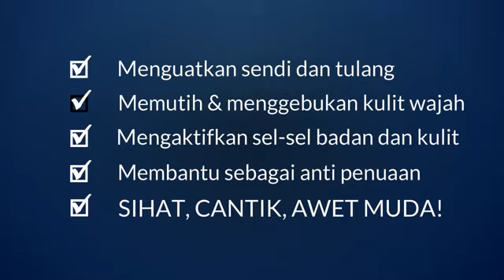Produk Double & Triple Stemcell Untuk Sihat, Cantik Dan Awet Muda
Produk Double & Triple Stemcell. Fenomena penjagaan kesihatan dan kecantikan pilihan masakini. Cara mudah untuk sihat dan cantik.

Double Stemcell
Triple Stemcell
Phytoscience Double Stemcell
Double Stemcell Harga
Double Stemcell Testimoni

Bagi Anda Yang Pentingkan Kesihatan Diri, Kecantikan Kulit Dan Wajah Serta Awet Muda, Maka Produk Berasaskan Teknologi Stem cell Terlaris Keluaran Phyto Science Sdn Bhd,
Merupakan Sesuatu Yang Amat Anda Perlukan Untuk Hidup Yang Lebih Sihat Dan Tampil Menawan Sepanjang Masa.

Terdapat 3 pilihan produk yang ada:
Double Stemcell
Triple Stemcell Miracle Spray
Triple Stemcell Shine Cream

Terdapat banyak testimoni pengguna yang berpuashati.

Update dan terkini termasuk promosi harga terkini Double dan Triple Stemcell